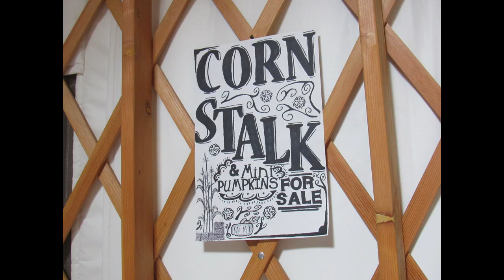Photo collection of the Yurt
A photo collection of the yurt so far. Inside, outside and a few of the yurt raising day!  Enjoy!
Peace